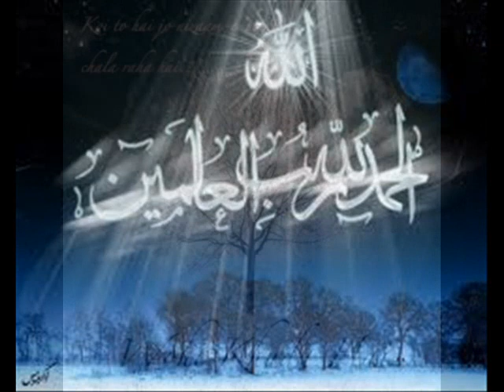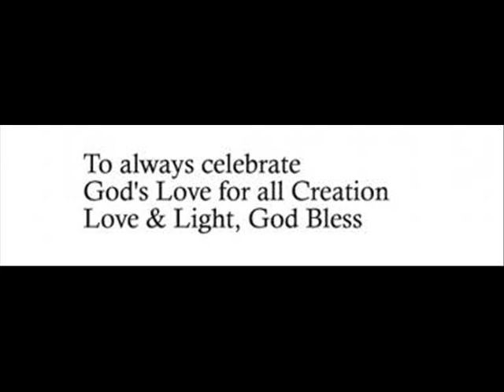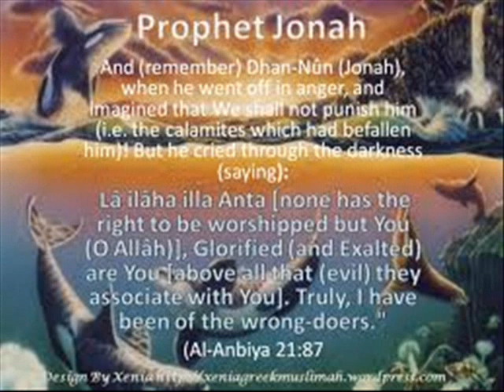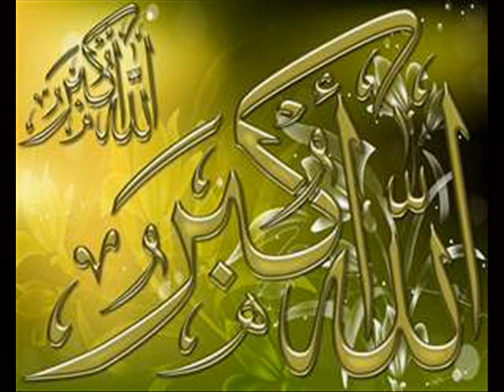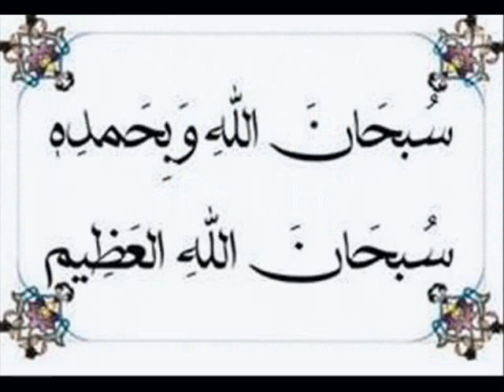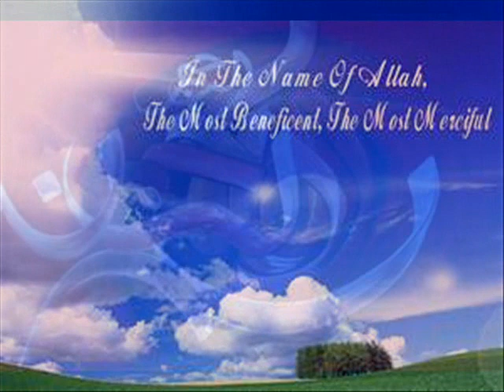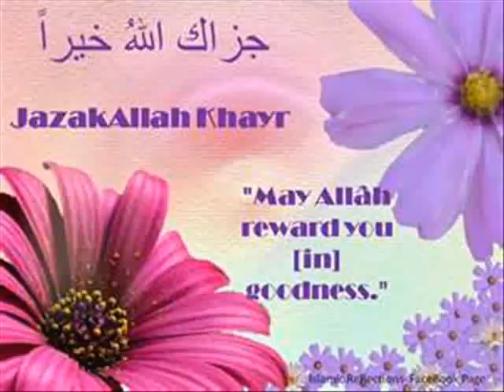Parwardigar-e-Alam Tera Hii Hai Sahara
Dedication from HamEid RafiStar
Mohd Rafi: Tribute on his 31st Death Anniversary :-

I would like to release my video a bit early due to Mohammad Rafi's (famous singer) death anniversary ( 31/07/1980) . He was blessed with a voice/skill and style unique to him (Rafi), which places him amongst one of few singers ever lived nationaly/Internationaly.
I am of the opinion that we will never ever have anyone/anybody like him ' The One and Only ' Mohammad Rafi (bless him).

Coincidently it's the beginning of the Holy month of Fasting (Ramadhan). Therefore, I have chosen 'Hamd' / Poem praising God/Allah (swt) rendered by Rafi. With a prayer that Allah (swt) showers his choicest blessings upon Mr Rafi in the after life and that Allah (swt) rests his soul in eternal peace.

Hamid has added first two lines; Rendered this hymn as well as narrated and translated in English:-

Hum hae.n haqiir banday teray tuu behr-e-baekara.n hai
Ye sub tera karam hai Ya-Rab kae roshan hamaara Jaha.n hai

(Our existence is meager/perishable;You are limitless/bountiful/forever
 We owe our life's glory/wellbeing to You O! God The Almighty)

Actual Hamd (Hymn):-

Parvardigaar-e-Aalam teraa hii hai sahaaraa
Teray siwaa jahaa.n mae koee nahii.n hamaaraa

(O! God The Almighty provider of everybody
  We wholly solely depend upon thou; Full Stop.)

Nuuh(pbuh) kaa safiinaa tuunae tuufaan se bachaayaa
Duniyaa mae tuu hamaeshaa bando.n kae kaam aayaa
Maangii Khaliil ne jab tujhsae duaa Khudaayaa
Aatish ko tuunae fauran ek gulsitaa.n banaayaa
Har iltijaa nae terii rehamat ko hai ubhaaraa

The 1st line refers to the story of Noah's Ark or Safiinaa:- means ship/boat. Entire ship along with its passengers was saved by God from terrible cyclone.
Khalilullaah/Khaliil :- means  friend of Allah (swt). This was the title of Prophet Abraham (pbuh).
Abraham (pbuh): He was thrown into fire (aatish) by non-beleivers and was saved by [God The Almighty miraculously as the fire transformed into gulistaa.n (garden) ].
Iltijaa :- means wish or prayer.

Yunus (pbuh) ko tuune machhalii kae payt sae nikaalaa
Tuune hii mushkilo.n mein Ayub (pbuh) ko sambhaalaa
Ilyaas (pbuh) par karam kaa tuunae kiyaa ujaalaa
Hai do jahaa.n mein Ya-Rab taeraa hii bole baalaa
Tuunae sadaa Ilaahii bigardii ko hai sanwaaraa

Line 1 refers to Younus (Jonah). Was swallowed by a large fish and later saved
by the God who listened to Jonah's prayers in the times of disaster.
The 2nd line is about Ayub/Job (pbuh) who was afflicted with chronic sores/ailment. He was very affluent and lost everything due to the desease. God helped him during the period of tremendous suffering and eventually Prophet Ayub/Job regained his former glory.
The 3rd line is about Ilyaas/Elijah (pbuh) whose followers/community suffered torment and femine but Prophet Elijah's perseverance resulted in earning God's kindness and the suffering ended.

Yusuf(pbuh) ko tuune maulaa dii qaid se rihaa_ii
Yaaquub(pbuh) ko dubaaraa shaql-e-pisar dikhaaii
Behatii huii nadii mei.n Muusaa(pbuh) kii raha banaaii
Tuune saliib par bhii Iisaa(pbuh) kii jaa.n bachaaii
Daataa tere karam kaa koii nahii.n kinaaraa

Line 1 is about Yusuf/Joseph(pbuh) on a business trip, imprisoned for a long period in Egypt due to conspiracy hatched by a woman.
Line 2 refers to the plight of his father Yaaqub/Jacob (pbuh). Jacob thought his son (Joseph) has died and wept so much that he (Jacob) lost his eye-sight. God helped both the prophets (father and son) who re-united at one stage and Joseph re-gained his eye-sight as well.
Shakl :- means face. Pisar:- means son.
Line 3 refers to Moses and his followers/community was helped by the God to escape persecution of the Egyptian rulers. God gave Moses (pbuh) powers to perform a miracle by making escape route through the river Nile.
Line 4 relates to crucifixion of Prophet Jesus (pbuh). God saved him from crucification.
Saleeb :- means cross.